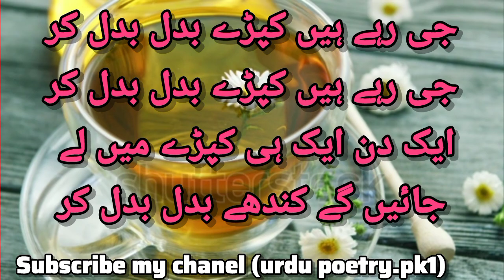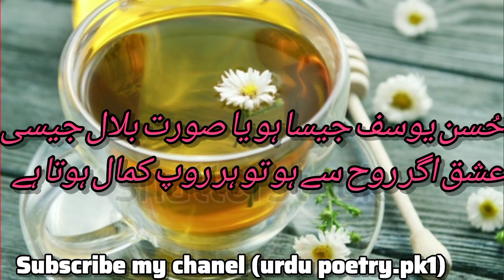Shayari by celebrities ||Best poetrycollection|| Deep heart melting lines I|Trending video | poetry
collection|| Deep heart melting lines I|
Trending video
collection shayri / vary funny shayri status
✔) shayri status )
viral poetry
trending poetry video
trending
viral video
yt video
viral
poetry
heart touching shayari
emotional and Heart touching shayari
poetry in urdu
TikTok viral poetry video
poetry lovers
Best broken heart shayari
instagram trending reel shayari
trending shayari instagram
heart touching shayari lines
sad urdu ghazal for broken hearts
urdu shayari broken heart
Best shayari for broken heart
urdu shayari love pakistani
love poetry pakistani
love poetry in urdu
urdu shayari mushaira
latest pakistani mushaira
sad shayari tiktok video heart broken
heart broken shayari
sad shayari
painful shayari
love shayari
deep shayari
deep shayari lines
deep poetry lines
heart touching deep poetry
love poetry pakistani
urdu shayari mushaira
latest pakistani mushaira
heart broken shayari
sad shayari
painful shayari
love shayari
deep shayari
deep shayari lines
deep poetry lines
trending poetry video
viral poetry video
dil ko chuu lena wali shayari
shayari
urdu shayari
hindi shayari
famous
poetry
viral poetry
trending poetry video
trending
viral video
yt video